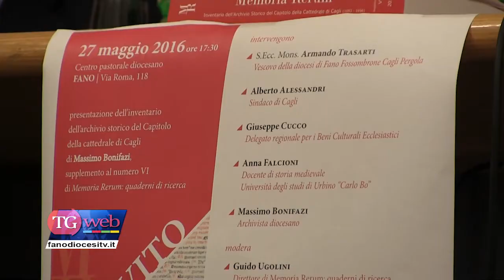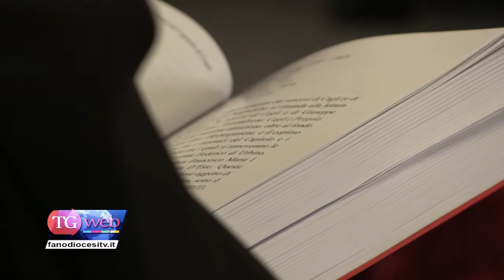Tg del 03/06/16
In sommario:
- CELEBRATA LA SOLENNITA’ DEL CORPUS DOMINI
- RIAPRE LA CHIESETTA DI SAN PIER DAMIANI
- PRESENTATO L’INVENTARIO DELL’ARCHIVIO STORICO DEL CAPITOLO DELLA CATTEDRALE DI CAGLI
- ECONOMIA &COMUNITA’ SOLIDALI
- LA SCUOLA DELL’INFANZIA DI CUCCURANO INTITOLATA A FEDERICO SENECA